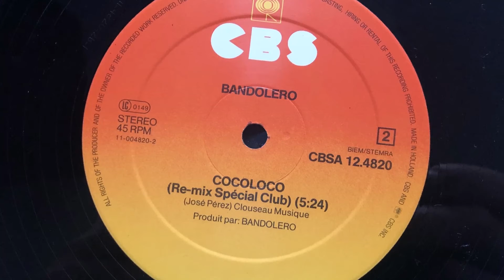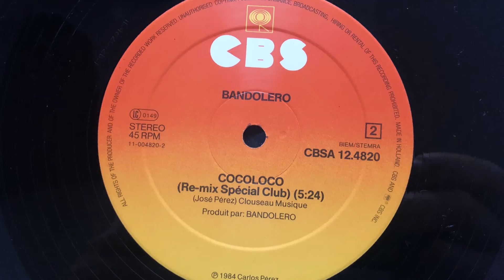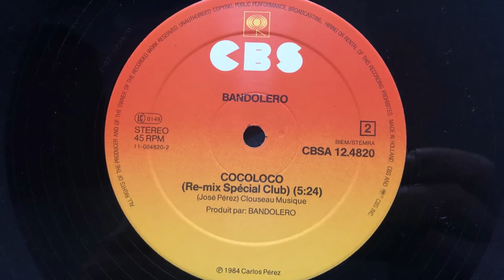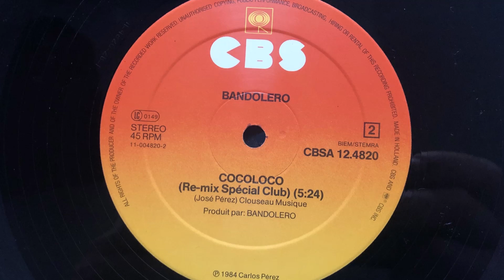Bandolero - Cocoloco (Re-mix Spécial Club) (1984 Vinyl)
1984 Vinyl CBS (Photo inside video). Side B.
Etichetta: CBS – CBSA 12.4820
Formato: Vinyl, 12", 45 RPM, Maxi-Single
Paese: Europe
Genere: Electronic, Latin, Pop
Stile: Synth-pop